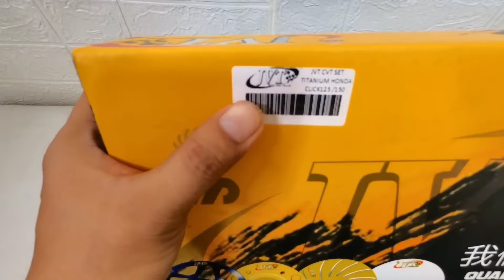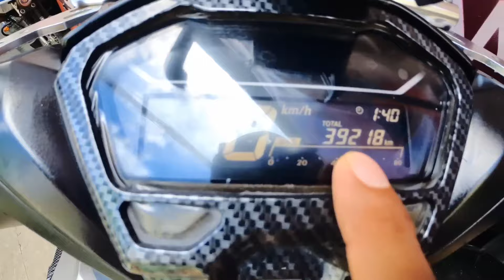JVT CVT SET TITANIUM | PANG GILID | ACCELERATION AND TOP SPEED | HONDA CLICK JVT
Hindi pala biro ang pag upgrade ng buong cvt, kailangan mo din sya itono depende sa bigat at mo at hinahanap mo.

guys, hingi sana ako ng opinion nyo
kung anong set ang maganda
sa JVT para sa swabeng arangkada.
Kung anong dapat kong palitan sa setup ko.

Ito na guy's yung tamang tono para sakin, salamat sa inyo.